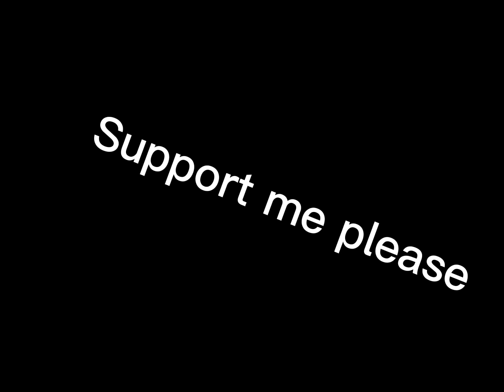Too slow encore cover v 3